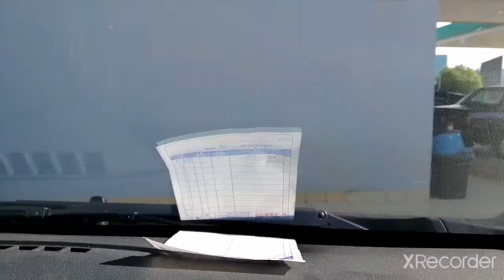Nasri Vlog: pulang ke kampung halaman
Sejak sekian lama tak balik kampung sejak PKP, alhamdulillah syukur akhirnya dapat juga ada ruang untuk pulang ke kampung halaman selama 3 hari je, hanya untuk bersih kawasan rumah dan dalam dan rehat di sana.

📌YouTube.com/Nas145657

📌Like Facebook page:
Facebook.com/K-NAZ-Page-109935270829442